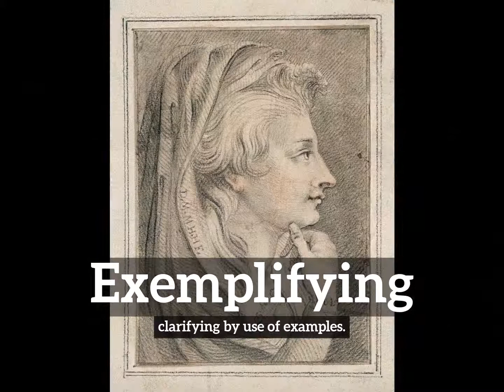What is Exemplifying? | How Does Exemplifying Look? | How to Say Exemplifying in English?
Learn how to pronounce exemplifying with Imago Spectrum.

What is exemplifying?
How does exemplifying look?
How to say exemplifying in English?
What does exemplifying represent?
What is the defintion of exemplifying?

Imago Spectrum allows you to easily memorize common English words and phrases by joining visual and auditory learning environments into a short video. Focus on the images and repeat exemplifying several times for best retention results.

In this video we are speaking the word, exemplifying. Do take note of how exemplifying is spelled.
The definition of exemplifying is listed below the word in the video.
Exemplifying:  clarifying by use of examples.